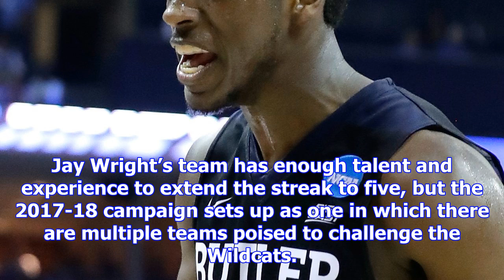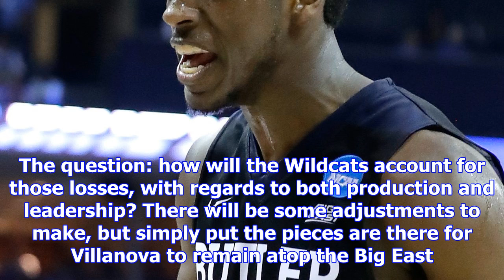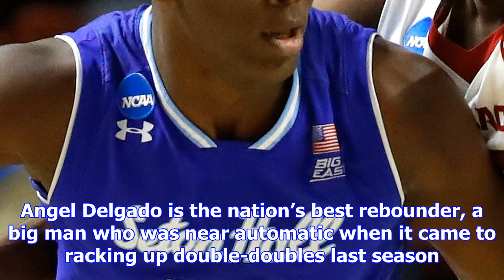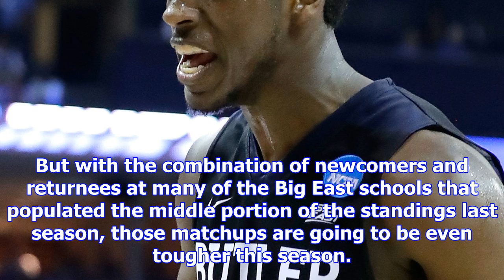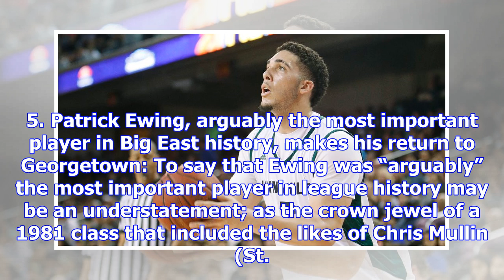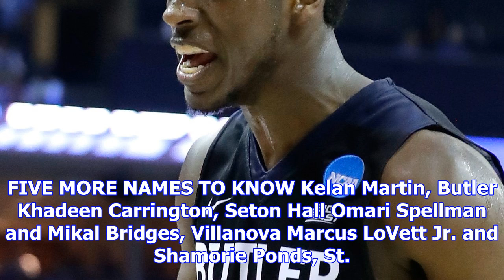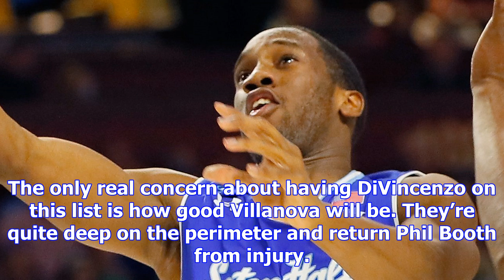Report: liangelo ball among three ucla freshmen arrested in china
Beginning in September and running up through November 10th, the first day of the regular season, Co...